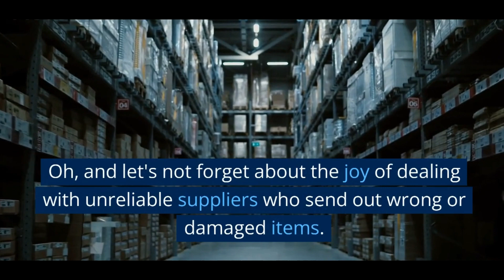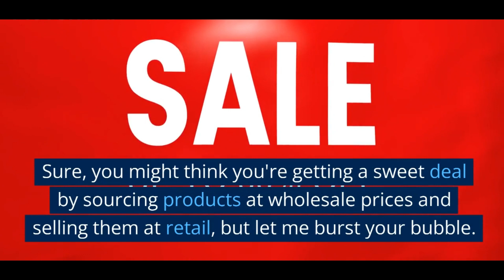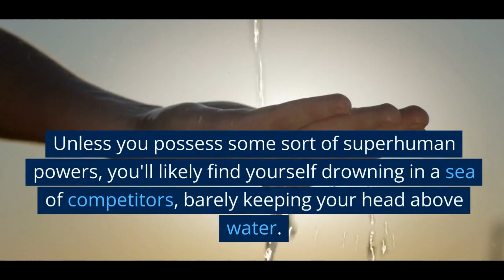The Unfortunate Fall Of Dropshipping!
Are you considering venturing into the treacherous world of dropshipping? Think again! In this eye-opening video, we uncover the hidden pitfalls of dropshipping that no one dares to talk about. Brace yourself for a rollercoaster ride through the dark underbelly of this so-called "business opportunity."

Join us as we expose the fierce competition that awaits aspiring dropshippers. Discover the truth behind the cutthroat battle for customers, where survival of the fittest is the name of the game. We'll reveal the shocking secrets of overcrowded marketplaces and the struggles you'll face trying to stand out in a sea of clones.

Prepare to have your illusions shattered as we delve into the nightmare of inventory mismanagement. Say goodbye to peaceful nights as we unravel the tales of stockouts, shipping mishaps, and the headaches caused by unreliable suppliers. It's a wild ride you won't want to miss!

But that's not all. Get ready to have your dreams of untold riches dashed as we expose the harsh reality of dropshipping's slim profit margins. We'll reveal the hidden costs, fierce price wars, and unexpected expenses that can drain your bank account faster than you can say "where did all my money go?"

And let's not forget about the dark side of customer service. We'll uncover the horror stories of endless customer complaints, lost packages, and the impossible task of keeping everyone happy. It's a crash course in managing your sanity while navigating the treacherous waters of customer satisfaction.

So, if you're considering diving headfirst into the world of dropshipping, this is the reality check you need. Buckle up, because we're about to expose the ugly truth behind the shiny facade of dropshipping success. Don't say we didn't warn you!